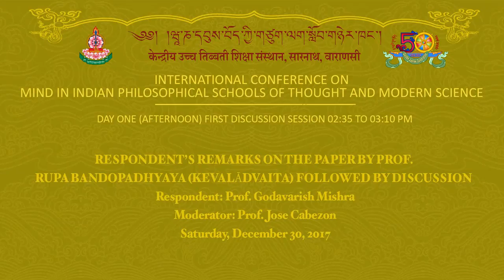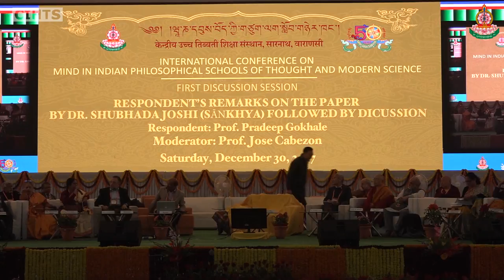08 INTERNATIONAL CONFERENCE ON MIND IN INDIAN PHILOSOPHICAL SCHOOLS OF THOUGHT AND MODERN SCIENCE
Theme: Respondent’s Remarks on the paper by Prof. Rupa Bandopadhyaya (Kevalādvaita) followed by discussion
Respondent: Prof. Godavarish Mishra
Moderator: Prof. Jose Cabezon

DAY ONE (AFTERNOON) FIRST DISCUSSION SESSION
02:35 to 03:10 PM